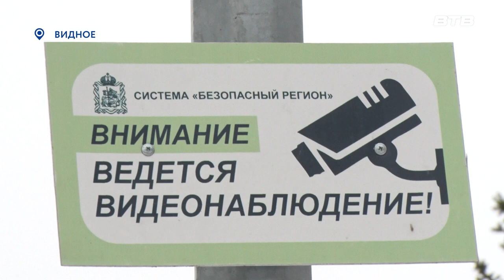БЕЗОПАСНЫЙ РЕГИОН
Ленинский городской округ был признан самым безопасным в Подмосковье. Местное УМВД занимает лидирующие позиции по увеличению раскрываемости преступлений и по снижению их количества.